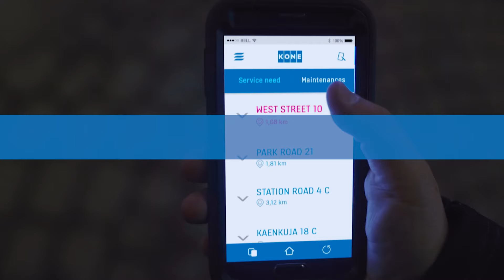KONE 24/7 Connected Services is here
They say 'if it ain't broke, don't fix it.' We say 'why wait for it to break?'
Because if something were to happen, we'd already know.